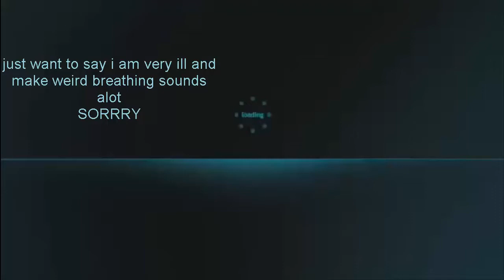Sick gaming: Counter sick: Global offensive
hey guys zach here with the Christmas cold, i have nothing to do but game so yay to bad i hate all the videos i make